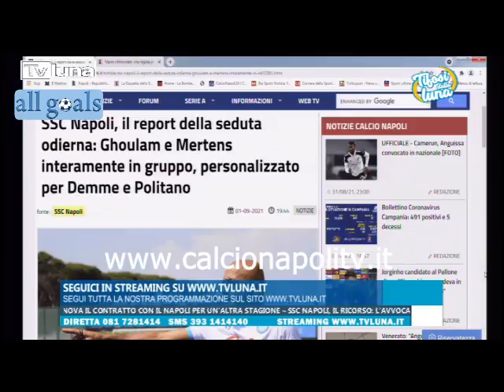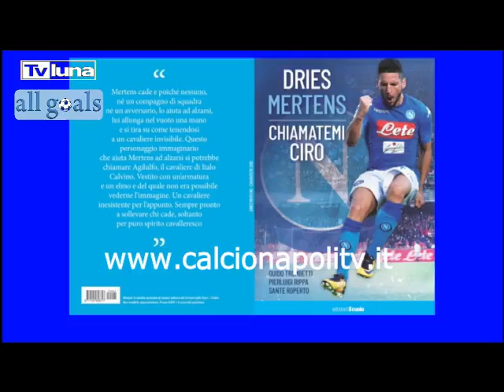Tifosi dalla Luna 1/9/21